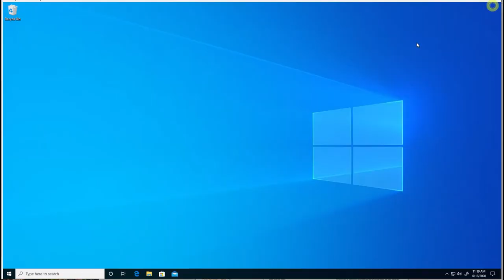ScrewDrivers User Experience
See how users identify and select printers easily with the help of Tricerat's ScrewDrivers.